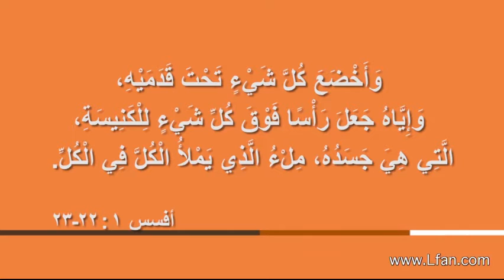08 ما هو السر المكتوم الذي أعلنه الرسول بولس في رسالة أفسس؟